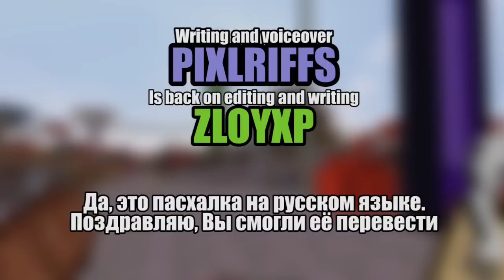Hermitcraft Recap Season 5 - week #19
WARNING: THIS IS AN EPISODE FROM THE ARCHIVE! That means the end-cards, cards and description are not accurate to the things said in the video. Sorry for the inconvinience!